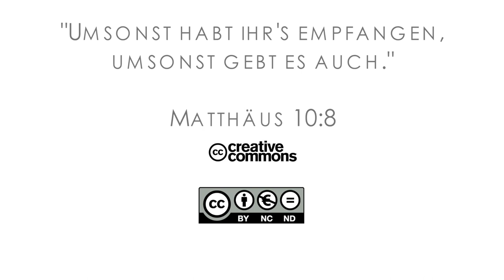16Q01 / 04-00 Rebellion and Redemption